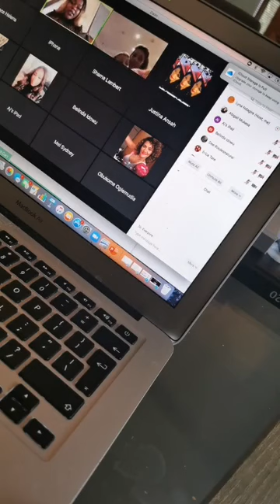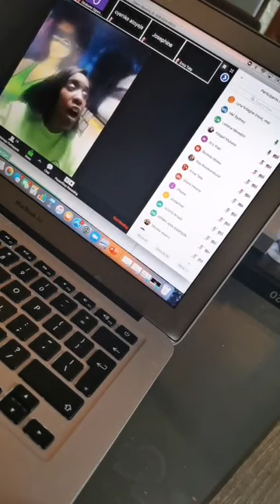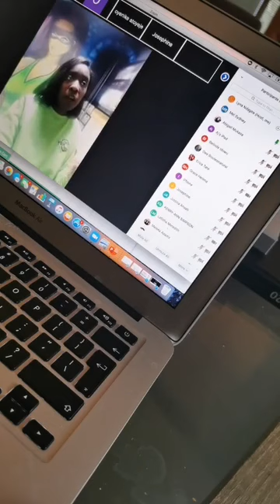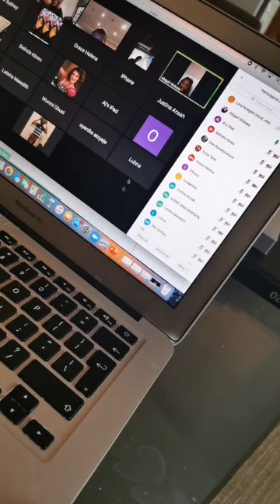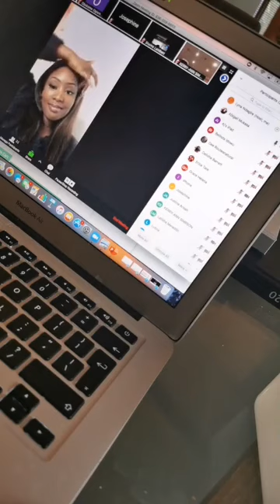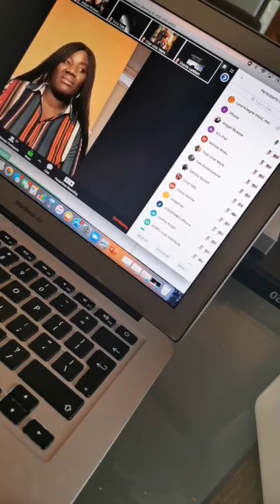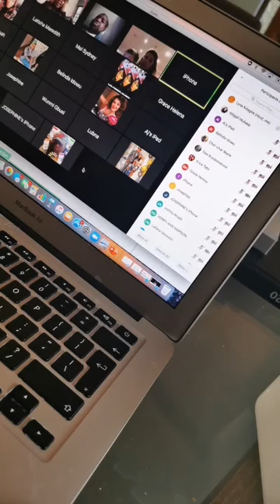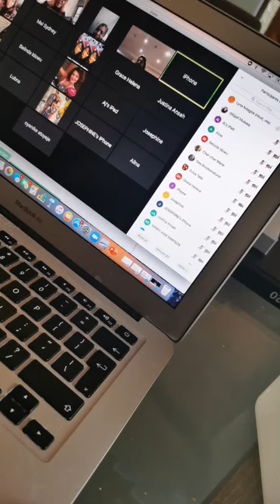Business opportunity for everyone.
Want to know more about my business??

Listen in to my incredible women on the team sharing their stories ❤️.  Opportunity call for everyone.   Come and let's work together.

Feel

Free great

Feel happier.    Inbox me to sign up.